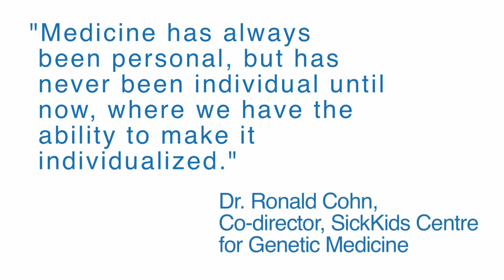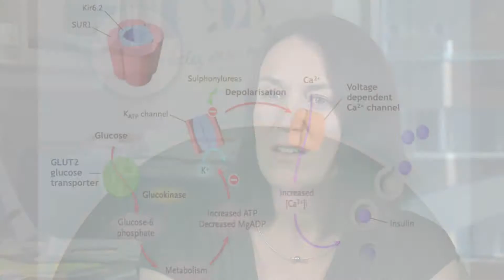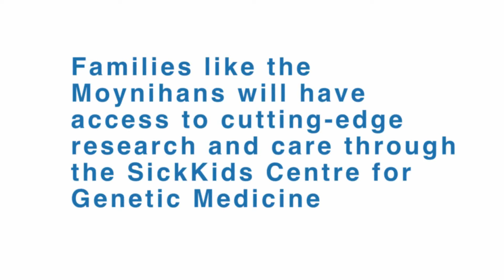The SickKids Centre for Genetic Medicine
The SickKids Centre for Genetic Medicine is bringing together the brightest minds in patient care, education, policy and research with the goal of one day making individualized treatment a standard of care for all children.

The Centre for Genetic Medicine has the potential to have a significant impact on the health of children, as 90 per cent of chronic diseases have a genetic component and known genetic diseases account for over half of hospital admissions.